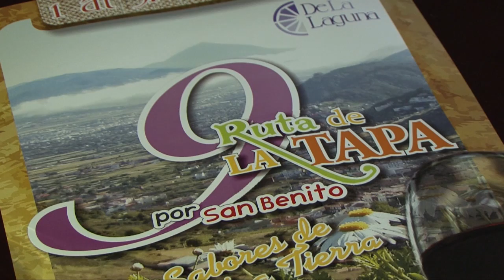La Laguna presenta la novena edición de la Ruta de la Tapa por San Benito